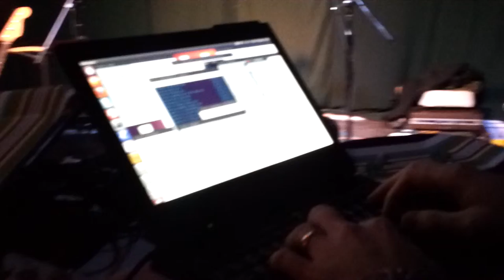SkruntSkrunt - Hurricane @ Edmonton Non Music Awards @ Bohemia 20130119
We used Hurricane Balls and everyone span hurricane balls and had a good time. Just google on youtube for hurricane balls. I made mine out of super glued marbles. Many broke, but it was $3 for many pairs of hurricane balls (the paper plates were more expensive).